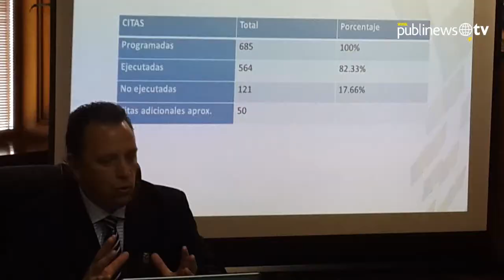Inversión millonaria por Investment Summit Guatemala 2013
Guatemala Investment Summit 2013 dejará una inversión de $334 millones en proyectos que se desarrollarán en un plazo de 3 años y la generación de 19,450 empleos formales

Por: Raúl Barreno Castillo / Luis Carlos Nájera